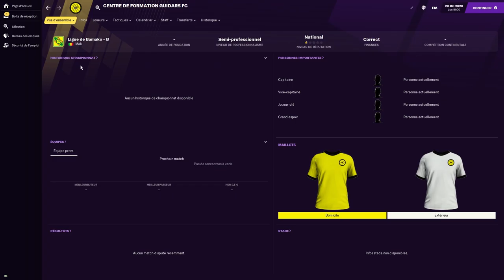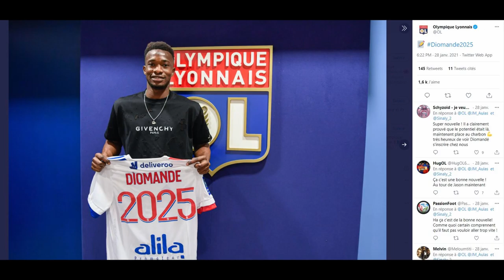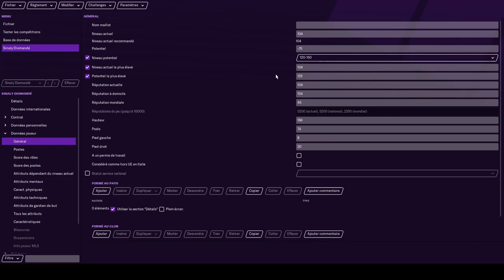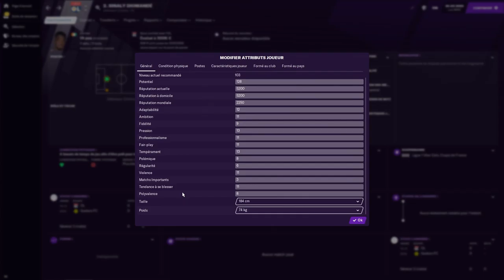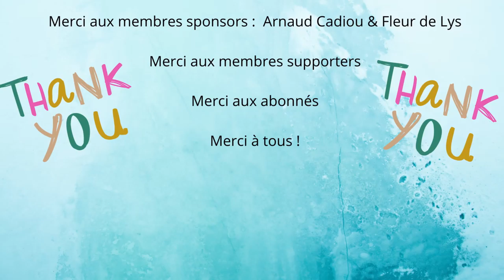SINALY DIOMANDÉ dans À LA DÉCOUVERTE DES FUTURS TALENTS & PÉPITES DE FOOTBALL MANAGER 2021 [FM21]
Découvrez un jeune joueur, un futur talent, une pépite : Sinaly Diomandé, le jeune défenseur central de l'Olympique Lyonnais. Grace à FootballManager2021, nous connaitrons toutes ses caractéristiques et même son potentiel!

Que vous soyez supporters de l'OL ou non, découvrez ce jeune international ivoirien!